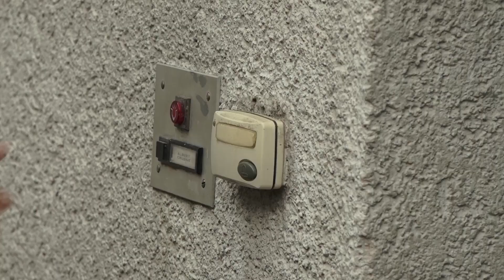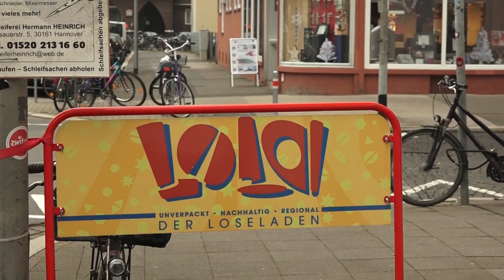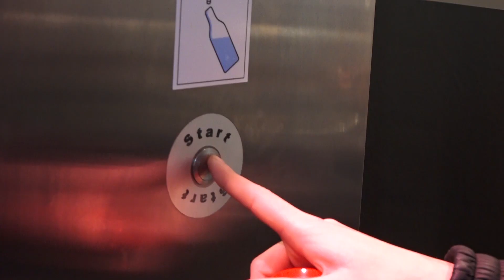Plastikfrei Leben: Geht das?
Plastikfrei Leben - geht das überhaupt? Vielen ist gar nicht klar, wo sich Plastik überall verbirgt. Der plastikreduzierte Hausthalt von Michael enttarnt ein paar Verstecke des allgegenwärtigen Kunststoffes. Wir haben uns bei ihm umgeschaut - und auch ein paar Tipps zum plastikfreien Einkaufen bekommen.

Kamera: J.-O. Harmening / Ton: M. Küpper
Schnitt: S. Haas
Redaktion: S. Haas